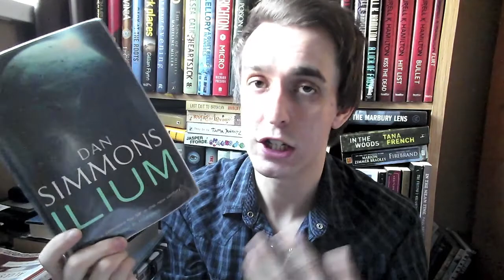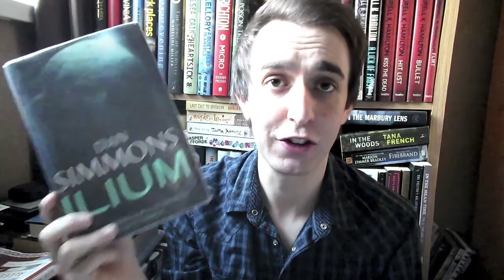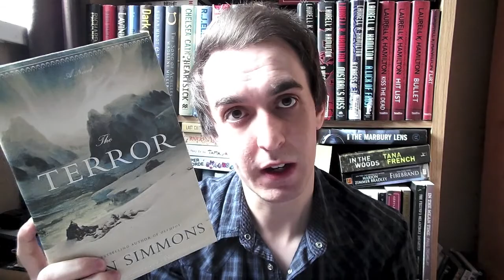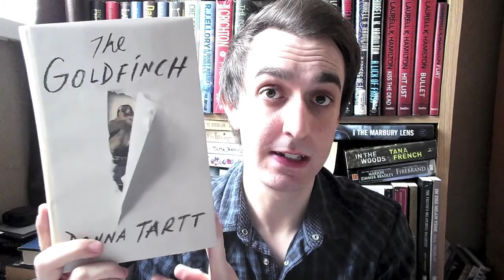2014 BOOK RESOLUTION + 2014 TBR!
I'LL BE TACKLING SOME EXTREMELY BIG BOOKS IN 2014...